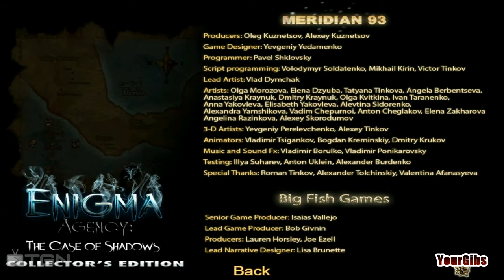Enigma Agency: The Case of Shadows CE [09] w/YourGibs - Chapter 9: The Finale - FINAL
Chapter 9: The Finale (END OF GAME)

Let's Play ♦ Enigma Agency: The Case of Shadows Collector's Edition walkthrough with YourGibs commentary
Developer: Meridan 93

Track a missing detective through the jungles of Central America in Enigma Agency: The Case of Shadows. Who knows what ancient evil is lurking in the shadows? Become immersed in a world of mysticism, secrets and ancient curses. Interesting locations, an adventurous plot and mini-games await you in the treacherous jungle!